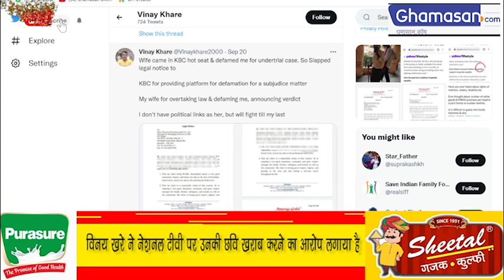KBC कंटेस्टेंट के पति ने शो और चैनल पर किया केस, Big B पर गिरी गाज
विनय खरे ने नेशनल टीवी पर उनकी छवि खराब करने का आरोप लगाया है

ऐसे में विनय ने पत्नी और चैनल पर मुकदमा दर्ज करा दिया है

पिछले महीने केबीसी 13' के एक एपिसोड में श्रद्धा खरे नाम की एक कंटेस्टेंट हॉट सीट पर बैठी थीं। श्रद्धा ने बिग बी के सामने अपनी पर्सनल लाइफ को लेकर कई खुलासे किए। उन्होंने अपनी जिंदगी के संघर्षों के बारे में बात की। श्रद्धा ने नेशनल टीवी पर अपने पति को लेकर कहा कि उन्होंने मुश्किलों में कभी उनका साथ नहीं दिया। हालांकि, पत्नी के इस कदम पर पति विनय खरे ने उनपर नेशनल टीवी पर उऩकी छवि खराब करने का आरोप लगाया है। ऐसे में विनय ने पत्नी और चैनल पर मुकदमा दर्ज करा दिया है।

kbc 13 show,kbc 13 episodes,hema malini in kbc 13,sholay reunion in kbc 13,amitabh bachchan in kbc 13,hem malini welcome in kbc 13,kaun bnega crorepati 13 update,kaun banega crorepati 13 update,hema malini ramesh shippi k9bc 13,amitabh bachchan kbc 13 promo release,bollywood news,bollywoood news,amitabh bachchan,bollywood gossips,bollywood updates,amitabh bachchan in sholay movie,bollywood news today,latest bollywood news,bollywood latest news